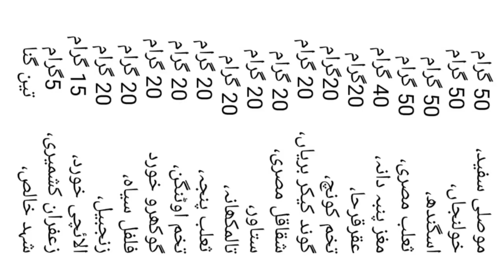Namaz Quran Durood padhte raho sab theek ho jayega Yunus Raza Rampuri